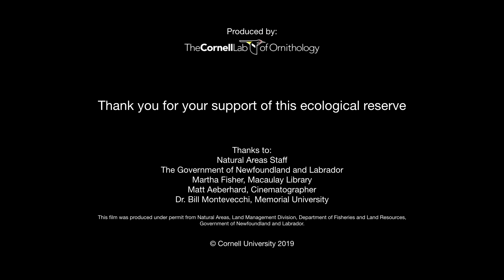Gannet life in Newfoundland, Canada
Avalon Peninsula, Newfoundland and Labrador, Canada

Cape St Mary's Ecological Reserve is home to one of only six gannet colonies in North America. This video provides an overview of Northern Gannet behavioral ecology throughout the breeding season and highlights the importance of Newfoundland and Labrador's Ecological Reserves to the conservation of the species.

Special thank you to: Cape St. Mary’s Ecological Reserve and the Government of Newfoundland and Labrador.

Credit:
Cornell Lab of Ornithology's Conservation Media Program